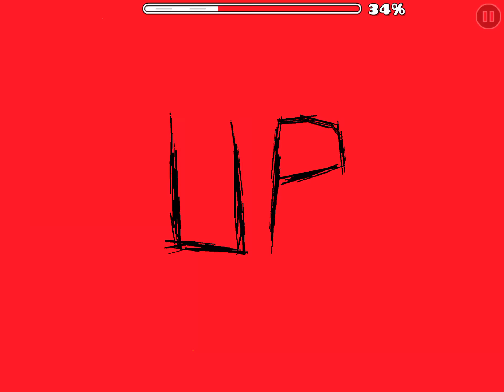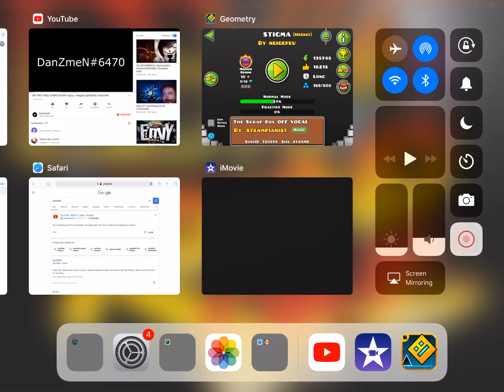Me Trying To Beat Stigma